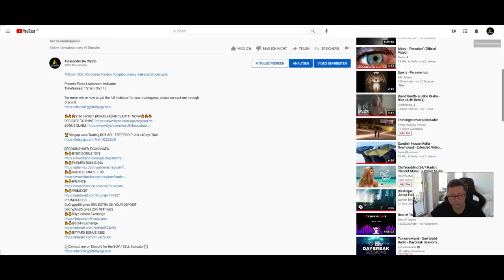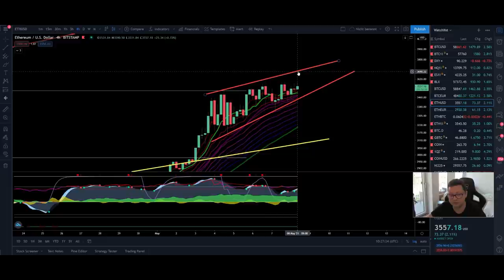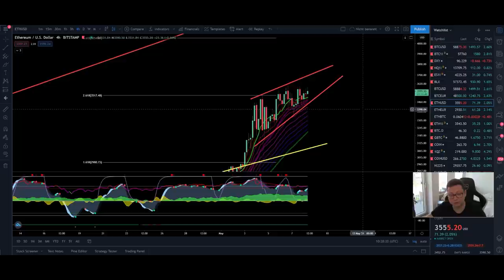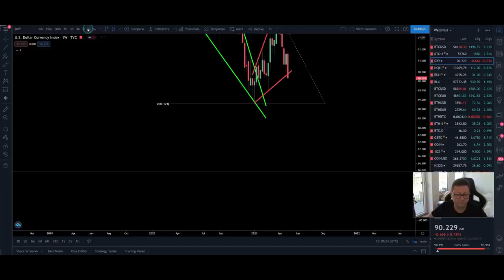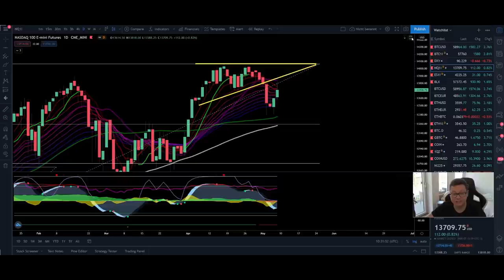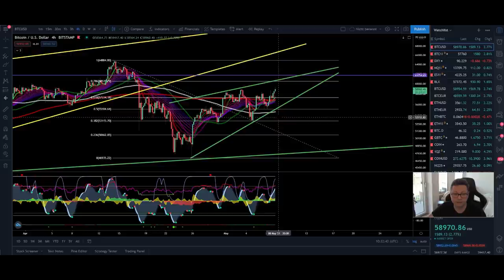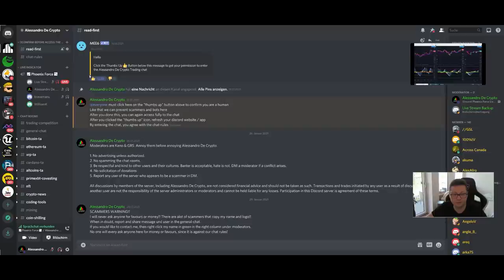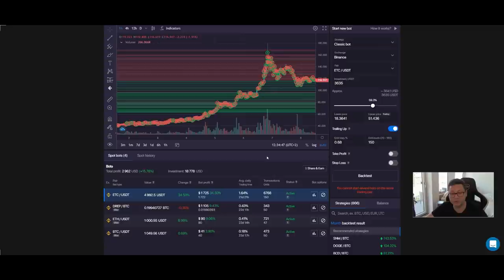THESE BITCOIN SCENARIOS ARE ABOUT TO HAPPEN NOW!! IMPORTANT FORECAST!!